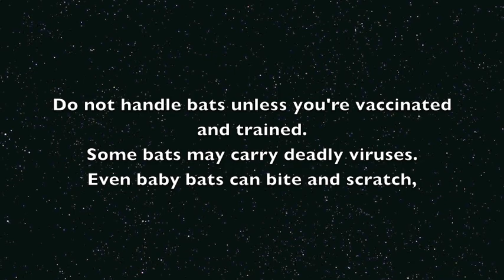Baby flying fox gets a drink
Biddiboy, a baby Grey-Headed Flying-Fox was a little distressed when he first came into care.
By holding him tight like mum would wrap him in her wings, he settled down, and by giving him a drink he felt more secure.
After this drink I wrapped him tightly, gave him a dummy, and he fell asleep.